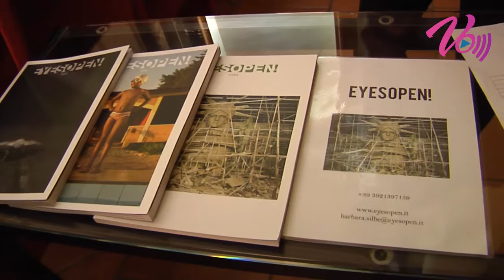Notizie Senigallia WebTv del 07 11 2016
I titoli dell'edizione odierna: investita bimba e zia in via Verdi a Senigallia, violento frontale a Montemarciano, denunciata dalla polizia per falso in atto pubblico, a San Rocco incontro dibattito sulla fotografia.